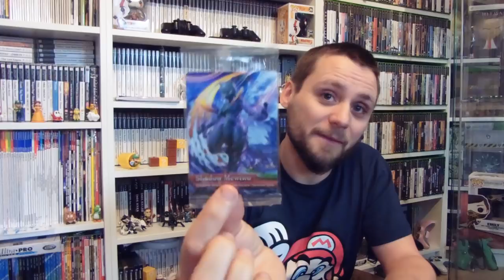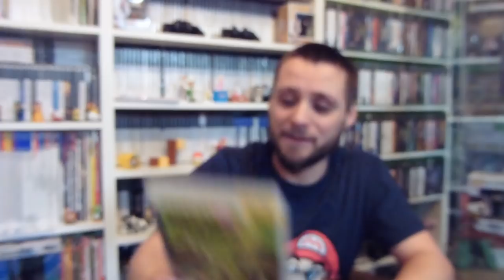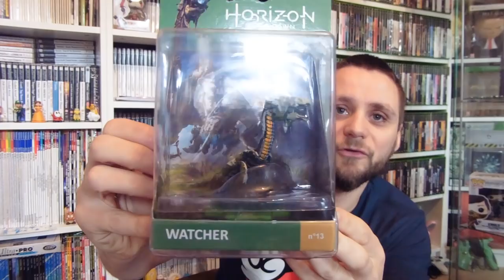Game Haul #59 A New Console! | GloryHunter82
Game Haul #59 A New Console!

Hey guys welcome back to another Game Haul and its a good one featuring a new console in the collection with a good host of games to boot, pickups from CEX and GAME.
And a few extra bits at the end.